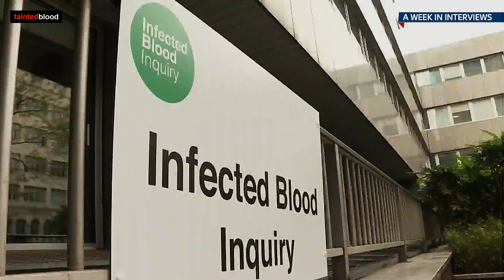Infected Blood Inquiry : The Treloar Boys - with Steve Nicholls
A 'week in interviews' segment with SKY news health correspondent Paul Kelso. He talks to one of the few remaining survivors from Treloar College, Steve Nicholls. Of the 86 boys with haemophilia that attended the school, only 16 remain alive today.

Broadcast week ending 3rd May 2019 - Running time : 3.20